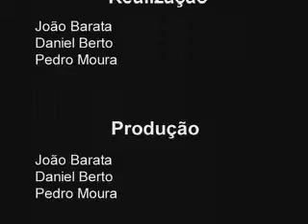Sequência do Percurso - trabalho escs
video feito no ambito na disciplina de instrumentos de comunicação por daniel berto, joao barata e pedro moura